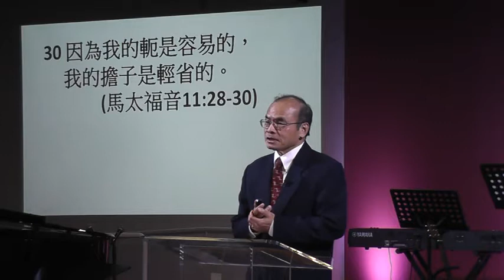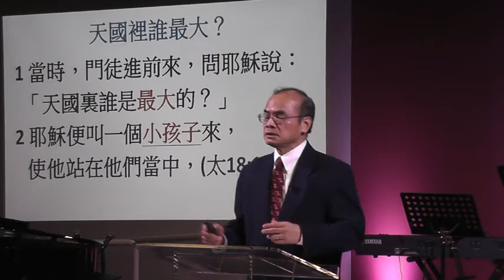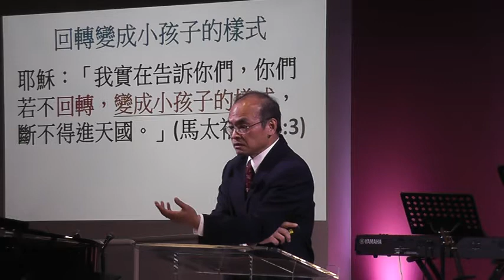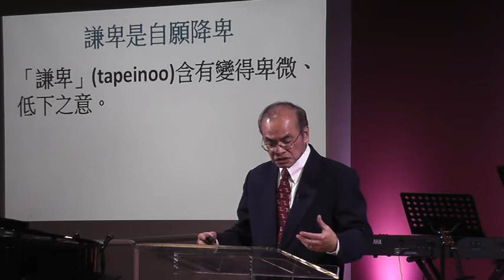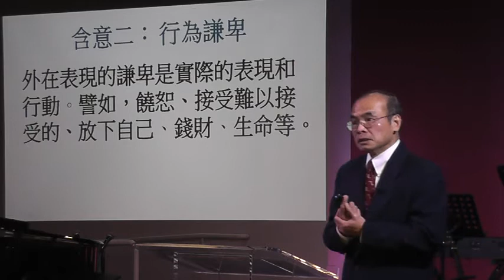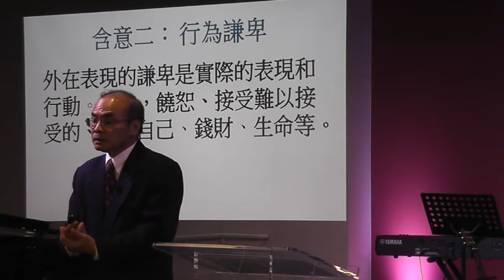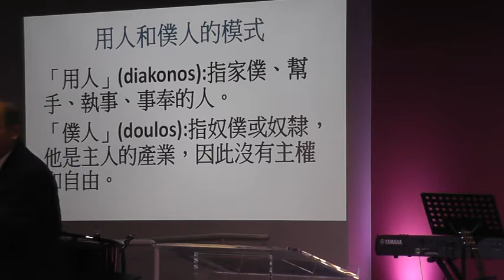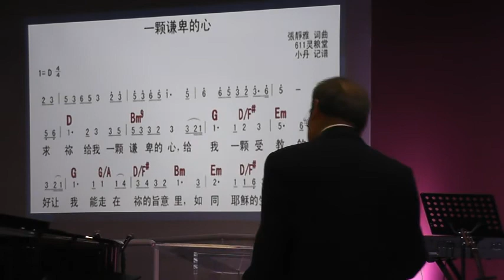ICCCC 01-28-18 Sunday Sermon